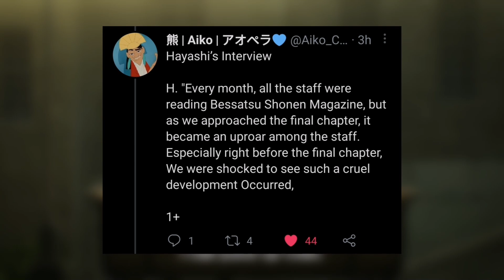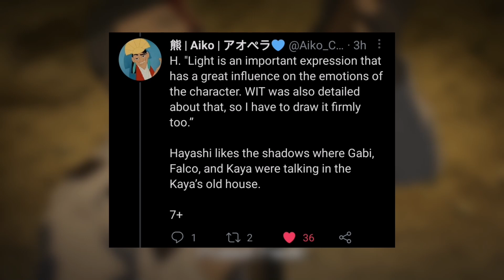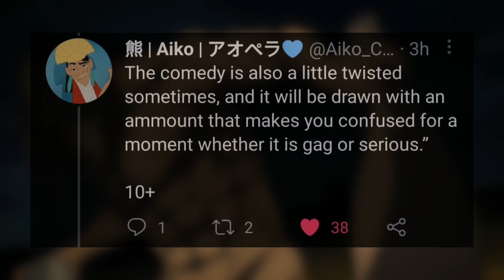Director Yuichiro Hayashi LATEST Interview! | Attack On Titan Final Season Director Interview